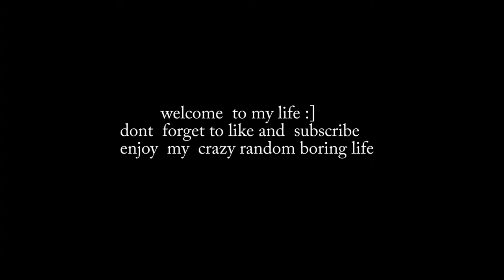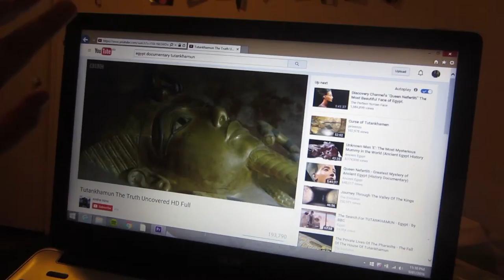YUMMY BBQ - 9.1.16 - day 9